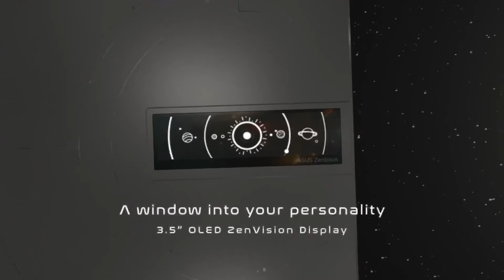Asus Zenbook 14X OLED Space Edition 2022 Trailer Độ bền chuẩn vũ trụ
⚡ ZenVision rộng 3,5 inch trang bị màn OLED đơn sắc
⚡ Màn hình viền siêu mỏng NanoEdge OLED tỷ lệ 16:10 14inch 2.8K
⚡ Core i9, 32 GB LPDDR5 DRAM
⚡ Đồ hoạ Iris® Xe Integrated Intel®
⚡ WiFi 6E 802.11ax Gigabit-class